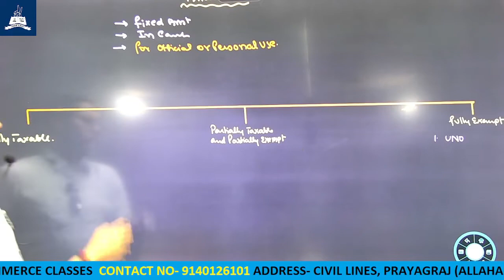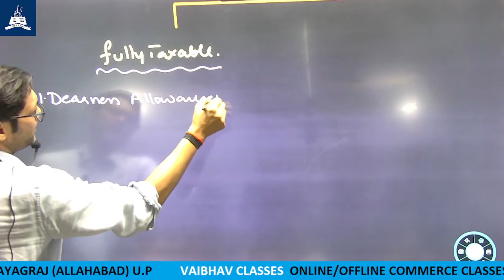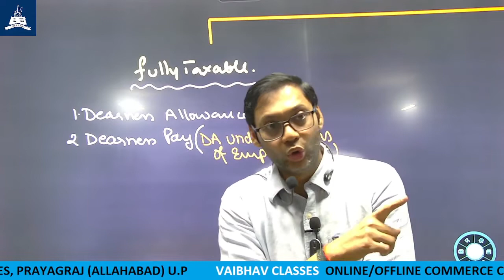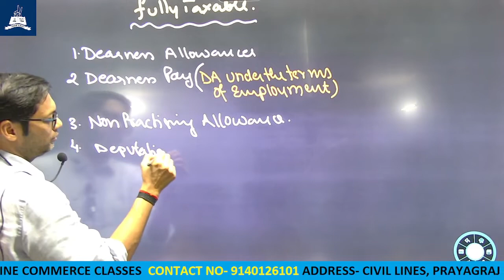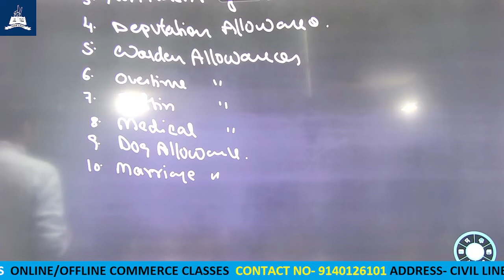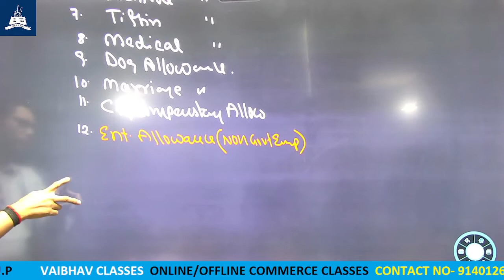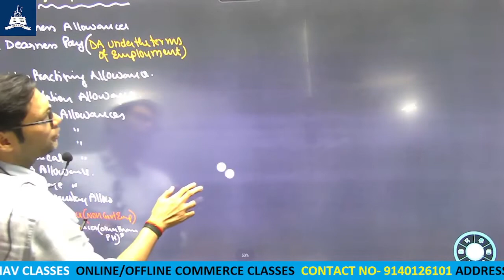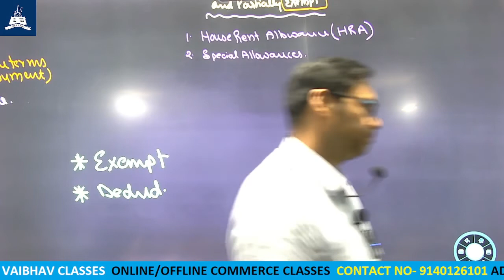B com 3rd Income Tax Allowances 3 8 22